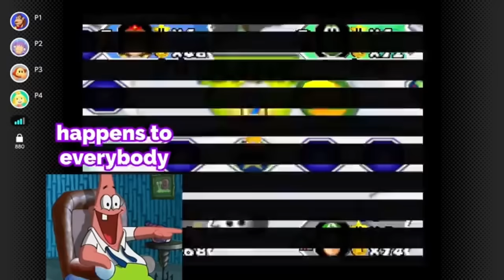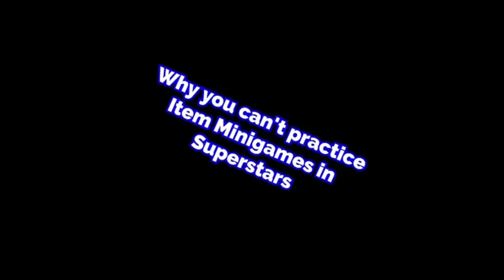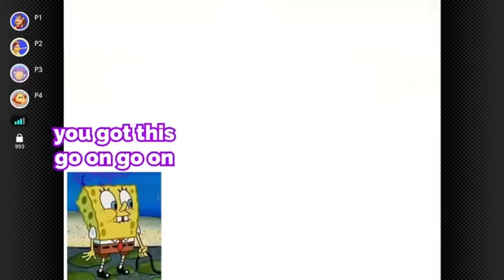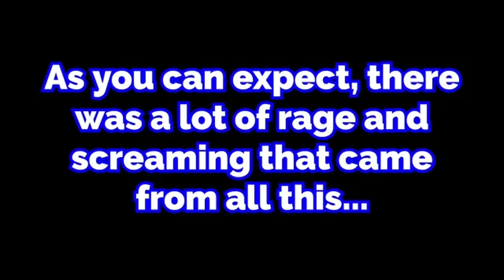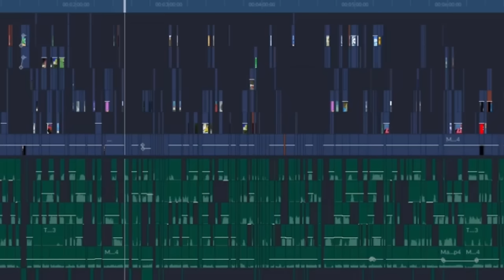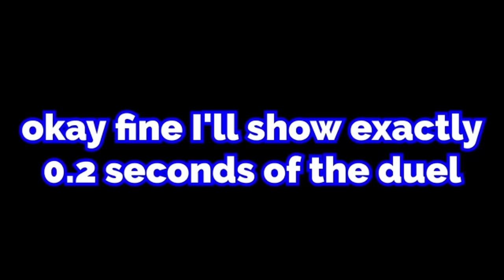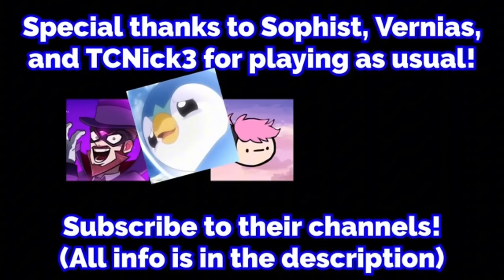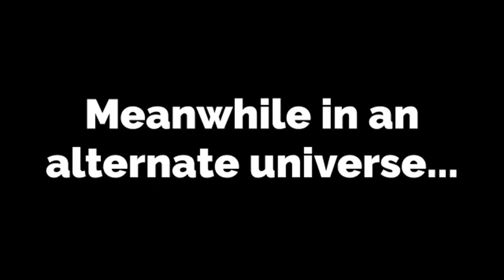The party crashers vs Mario party 3